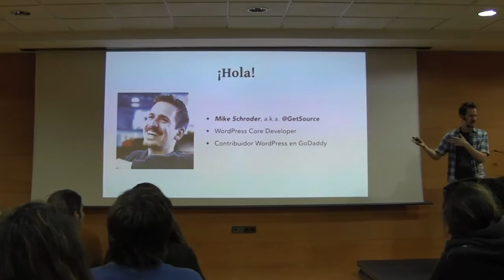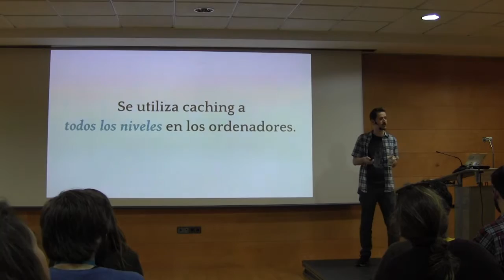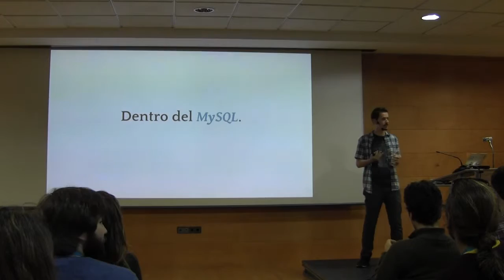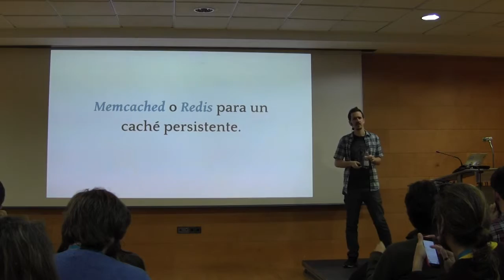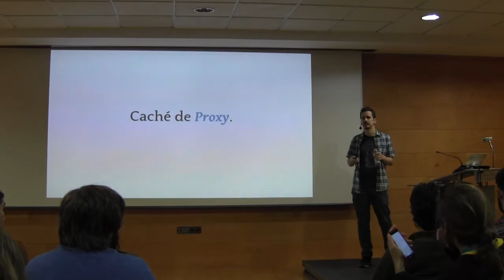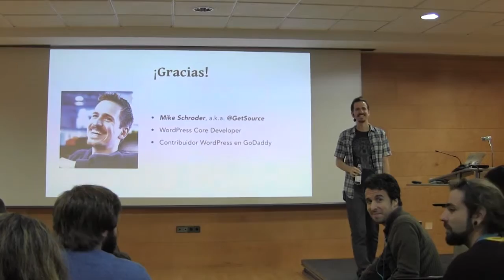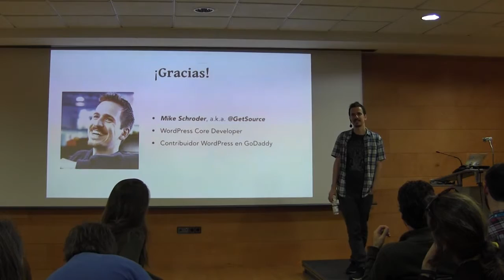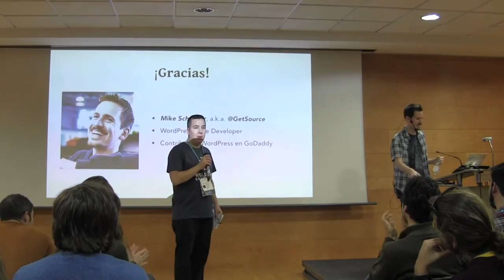Mike Schroder: Caching para todos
¿Has escuchado que el caching puede hacer mas rápido tu sitio WordPress, y quieres aprender mas? Pues, ven y aprende qué es el cache, cuáles son las ventajas de los tipos comunes de caching en WordPress (incluyendo front end, object, y opcode), y cómo configurar tu sitio para aprovecharlos bien.